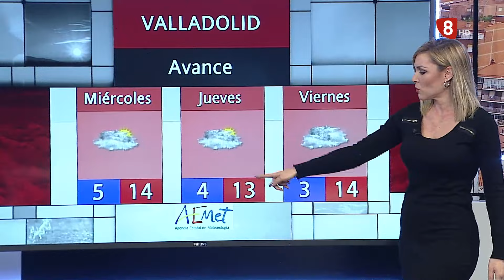El Tiempo La8Valladolid 22 de Enero de 2024